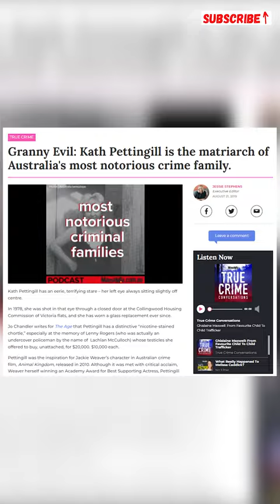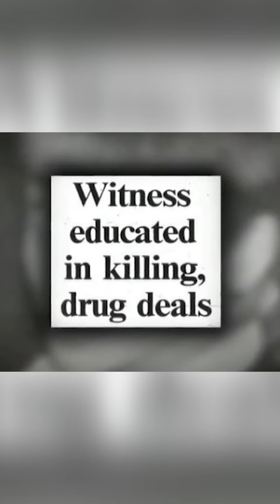The true story of the Australian Crime Family that inspired the film & TV show ANIMAL KINGDOM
The Pettingill family is a Melbourne-based criminal family, headed by matriarch Kath Pettingill. Family members have many convictions for criminal offences including drug trafficking, arms dealing and armed robberies.

Two of Kath Pettingill's sons, Victor Peirce and Trevor Pettingill, faced a murder trial for the 1988 Walsh Street police shootings, with both acquitted along with two fellow defendants. Victor Peirce's de facto wife, Wendy, later claimed that her husband planned and carried out the murders with the fellow accused. The family was furthermore involved in the infamous Melbourne gangland killings, where it suffered a major blow, with the death of one of its highest-ranking members, Victor Peirce, and resulting in its power being greatly weakened.

Animal Kingdom is an American drama television series developed by Jonathan Lisco. It is based on the 2010 Australian film of the same name inspired by the criminal Pettingill family created by David Michôd, who is an executive producer for the series, alongside Liz Watts, who also produced the movie. Animal Kingdom premiered on TNT on June 14, 2016, with the first season consisting of 10 episodes. Starting with the second season, each subsequent season consisted of 13 episodes. The second season premiered on May 30, 2017. The third season premiered on May 29, 2018. The fourth season premiered on May 28, 2019. The fifth season premiered on July 11, 2021. The sixth and final season premiered on June 19, 2022. The series concluded on August 28, 2022, after six seasons for a total of 75 episodes. It was the final scripted original series to air on TNT before the production of original programming was ceased.